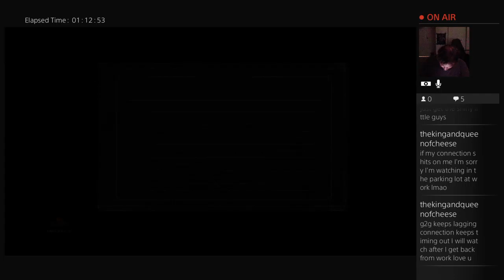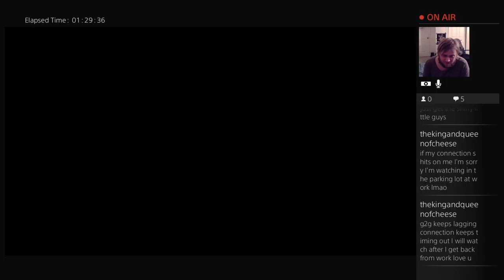Dark Souls 3 Episode 8 : How to kill a Giant